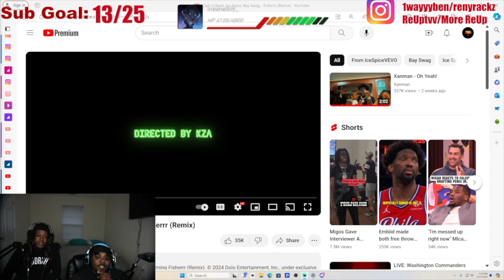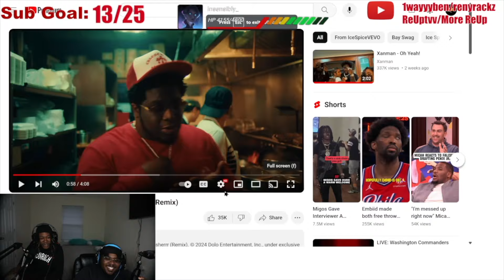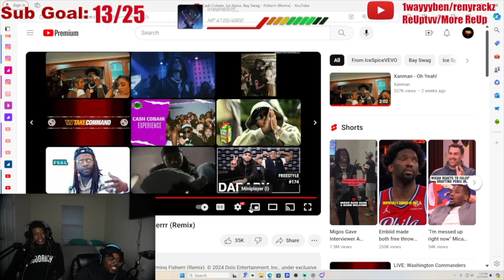CASH COBAIN, ICE SPICE, & BAY SWAG- FISHERRR (REACTION)